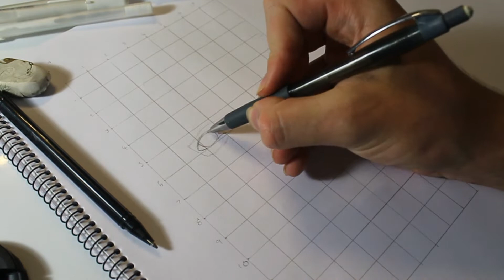Drawing The witcher (Henry Cavill)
HI !!!
Drawing this took over a week because i lost interst halfway through, you can see me rushing it in the end. I am happy how it turned out but it doesn't really look like Henry Cavill

Drawing Henry Cavill
Drawing the witcher
Hnery Cavill drawing
The Witcher drawing
Portrait drawing
Drawing Timelapse
art timelpase
timelpase drawing
realistic drawing
drawing realistic
how to draw the witcher
how to draw henry cavill